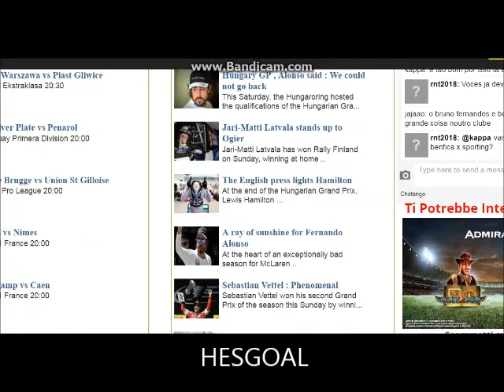ECCO DOVE VEDERE UDINESE - INTER IN DIRETTA GRATIS!